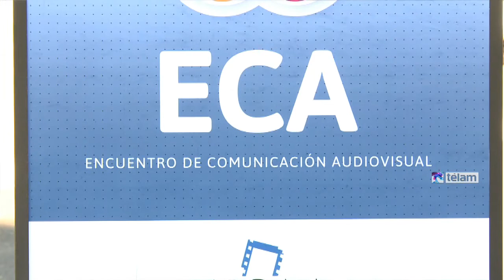Balance positivo del segundo encuentro de Encuentro Regional de Comunicación Audiovisual del Noreste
Profesionales de medios, funcionarios y estudiantes participaron desde en el segundo encuentro Regional de Comunicación Audiovisual de la región
Durante las dos jornadas de trabajo, 800 participantes de medios comunitarios y populares, realizadores y comunicadores,  recibieron  formación y capacitación sobre distintas temáticas vinculadas a la comunicación y a la implementación de la ley de servicios de comunicación audiovisual 26522.
En este marco, se capacitaron para poder acceder desde las políticas públicas a las herramientas que permitan la aplicación de nuevas tecnologías en la gestión de medios.
Se contaron con la exposición de experiencias desarrolladas en las provincias de Corrientes, Chaco, Entre Ríos, Formosa, Misiones y Santa Fe sobre contenidos locales para la Televisión Digital Abierta (TDA).
También estuvieron presentes a representantes de productoras, canales de televisión, periodistas, organizaciones sociales y políticas, académicos y estudiantes del campo audiovisual.
La primera edición de estas jornadas regionales tuvo lugar en Córdoba en junio pasado, tras el encuentro nacional que comenzó en 2011, que se realiza cada año en paralelo al Festival Internacional de Cine de Mar del Plata.
En los próximos meses, anticipó la AFSCA, se continuarán desarrollando las jornadas en las distintas regiones del país (NOA, Patagonia, Centro Metropolitano y Cuyo), con el objetivo de analizar la aplicación de la nueva normativa en cada sector.
La organización estuvo a cargo de la Autoridad Federal de Servicios de Comunicación Audiovisual (AFSCA) y el Instituto de Cine y Artes Audiovisuales (INCAA).